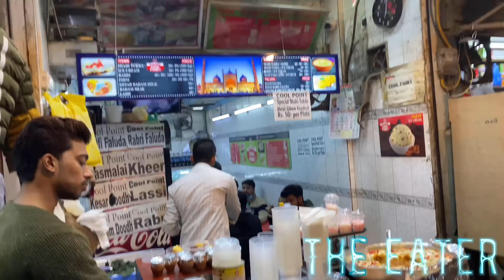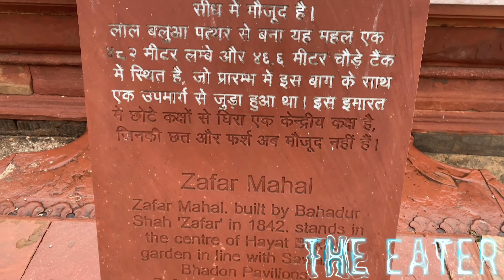इतना सस्ता 399 MAIN | 9 ITEMS | Al Yamin Jama Masjid Delhi NONVEG THALI DELHI JAMA MASJID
Delhi street food

There’s NO MUSIC USEDIN THIS VIDEO IN ALL MY VIDEO, I don’t use use music at all i also don’t use any beatboxing and only rely on using vocal nasheed ( those who I know they don’t use music

Instagram The____eater 👉 Turn on the post notification button so that you never miss any updates from us👈

FOLLOW 👉                For more delicious contents

✅ LIKE THE POST